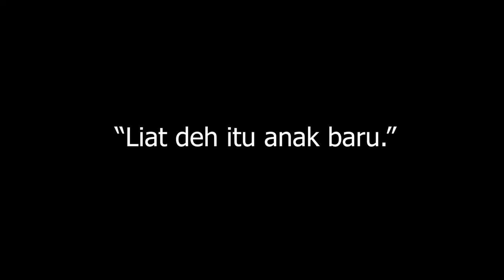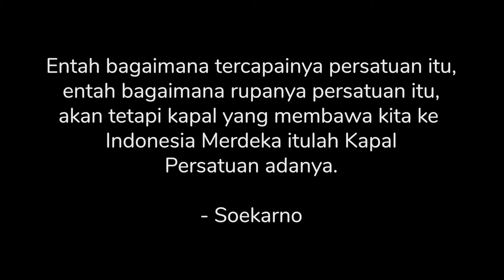Jiwa Muda_PKN short video.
actors : Darren, Christian, Aurel, Ayre
scriptwriters : Aurel
cameraman & directors : Cecilia, Christian
songwriter : Ayre, Aurel
music producer : Ayre, Aurel, Cecilia
pianist : Cecilia
editor : Cecilia